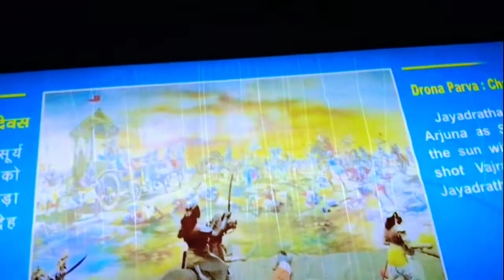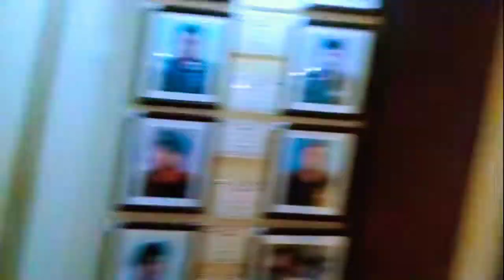Vlog #21 ll Kurukshetra family tour